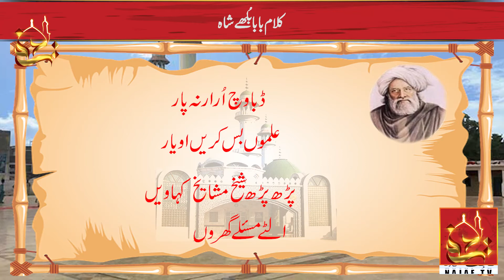Kalam Baba Bulleh Shah | Najaf TV